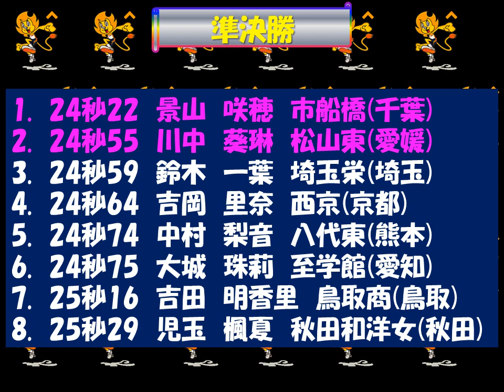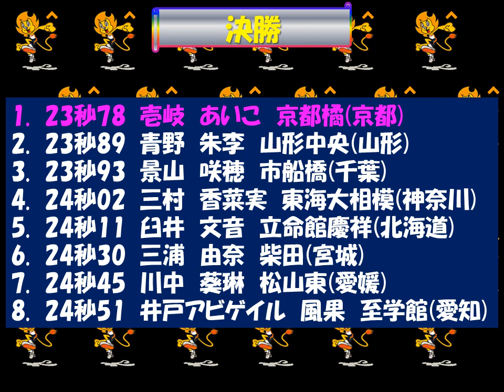陸上高校総体2018 ｲﾝﾀｰﾊｲ女子２００ｍ 優勝：壱岐 あいこ 京都橘(京都)